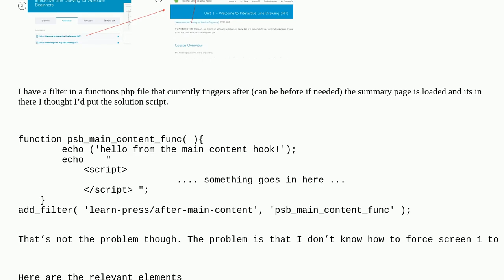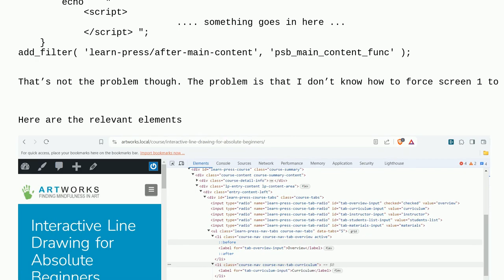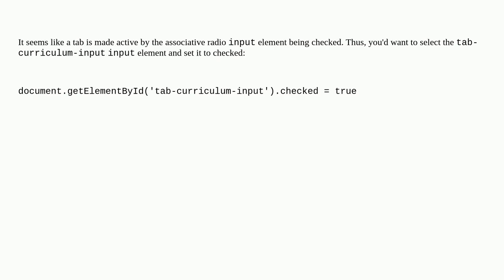Wordpress: How to force a page to load and have a particular dynamic tab as active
How to force a page to load and have a particular dynamic tab as active

A special thanks goes out to the community

  pages tabs